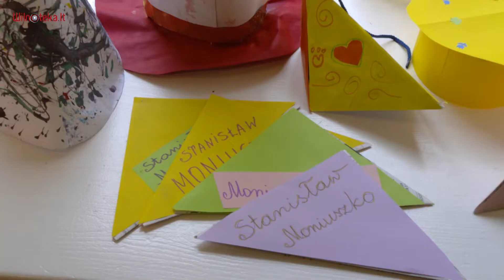Urodzinowa czapeczka dla Stanisława Moniuszki /Wilnoteka